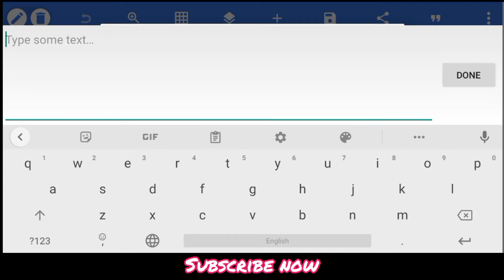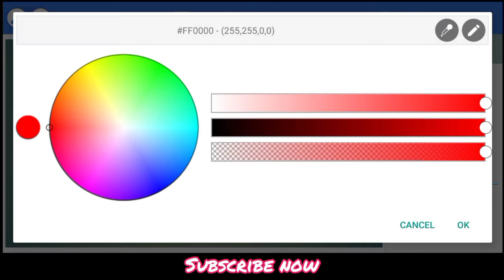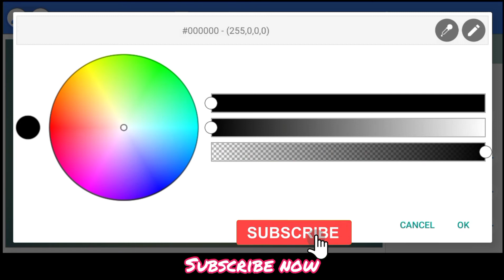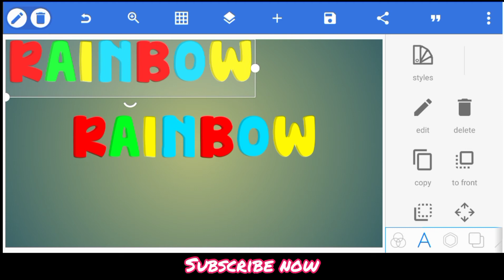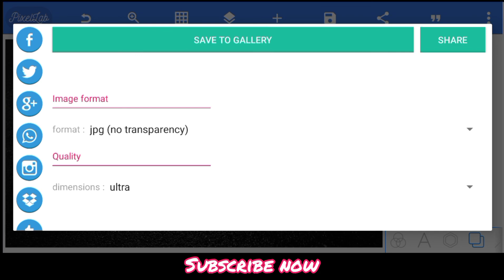How to make rainbow Text effect - Pixellab Tutorials - Tech Pencil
In this video You Will learn How to make rainbow Text effect on mobile phone Pixellab Mobile App. rainbow Text effect... rainbow Text editing 3d text.

🎵🎵 Background music 🎵🎵